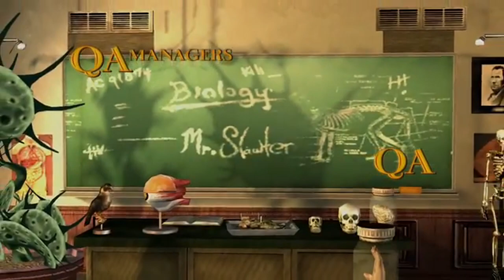Stitch Plays Bully Scholarship Edition Part 1